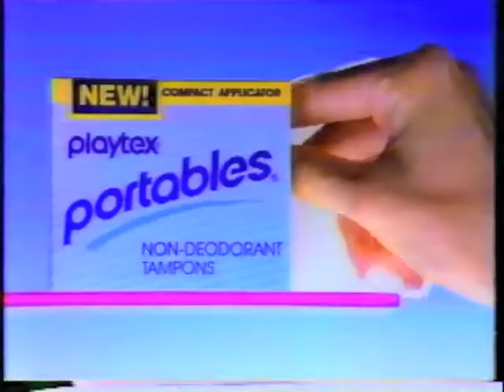Playtex Portables Tampons - New Neat Discreet! - Commercial - 1988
As aired during the Holidays of December 1988 on ABC, Channel 7 in the San Francisco Bay Area, California.